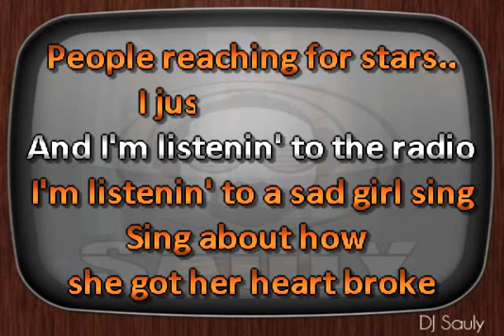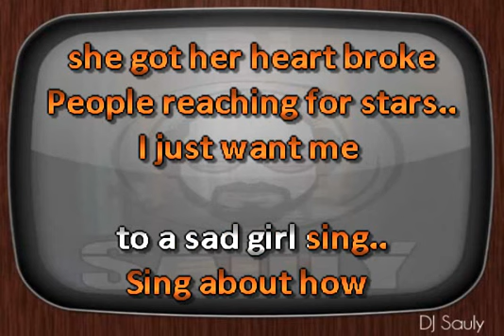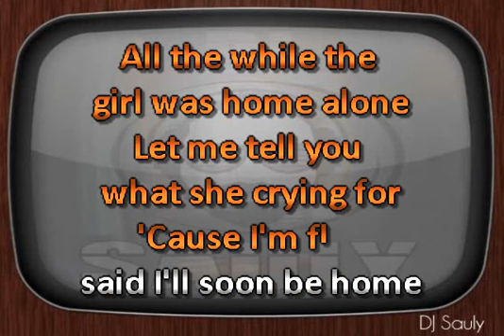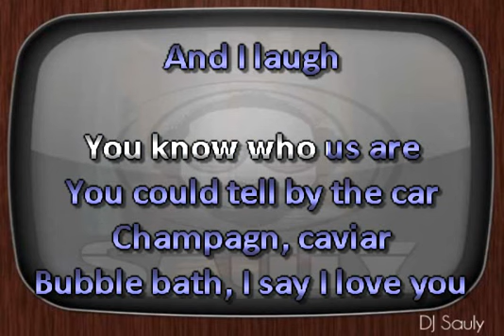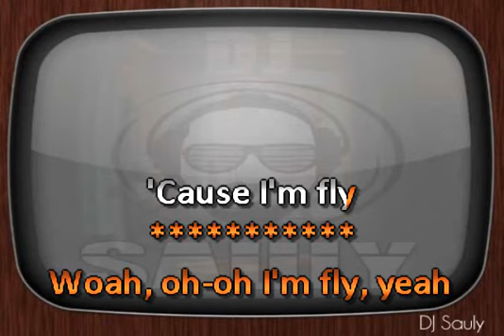Snoop Dogg featuring Nate Dogg Im Fly Remix Karaoke